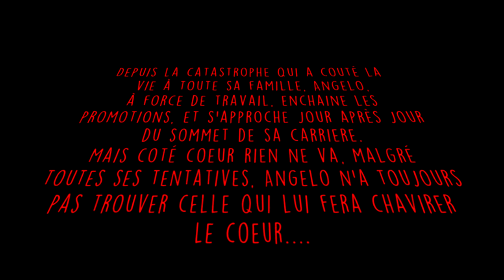[FR] Sims 4 - Challenge Apocalypse - Episode 4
J'ai un peu l'impression de tourner en rond, mais je ne lâche pas l'affaire et je continue d'y croire.
J'y arriverais un jour, j'y arriverais 😂